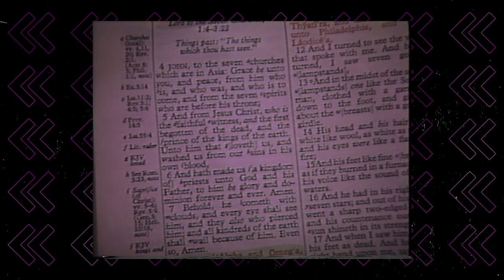The Revelation of Jesus Christ (Revelation 1) // Rewind S4 EP1 with Raul Ries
Jesus Christ is the theme of this book, the revelation of Jesus is the key in the message.

We need to be looking for the Lord’s coming, as we go about our daily tasks we need to be looking up honoring Him in all of our ways!

As believers we read the word, hear the word, and keep the words of God we will have nothing to worry about.

Join us as we begin Rewind Season 4 in Revelation 1 with Pastor Raul Ries